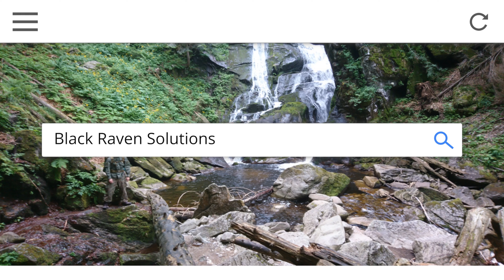Base expansion project with wife no2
My wife helping me make her the raised dry spruce log bed.  :)

Social Media (FB, IG): @blackravensolutions

Black Raven Wilderness Academy - We bring Wilderness into People & People into Wilderness